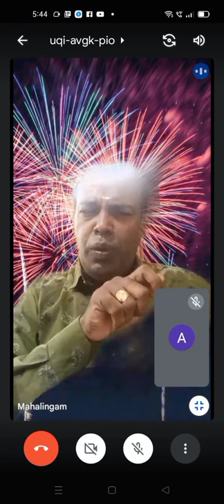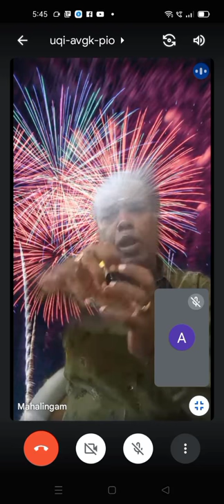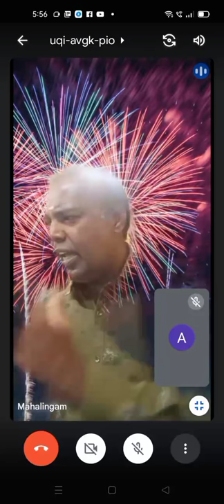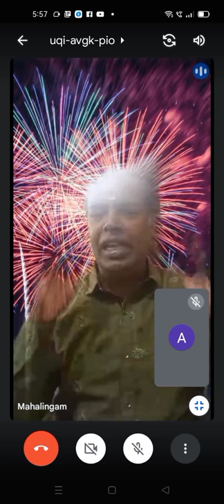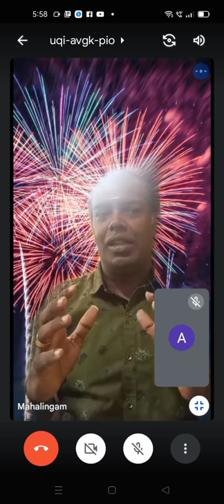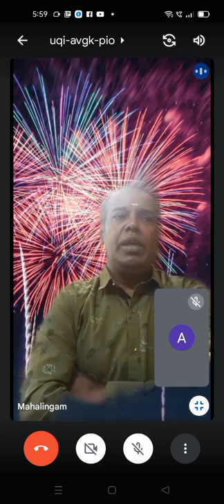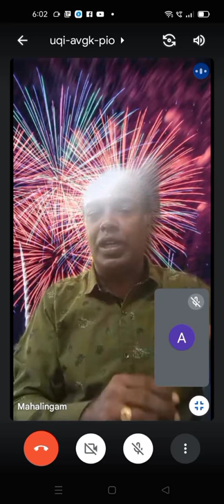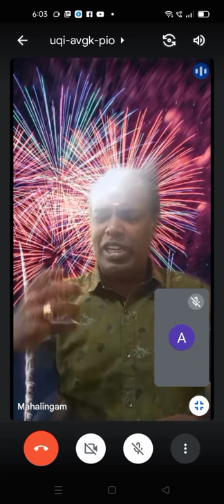THE SECRET - 3